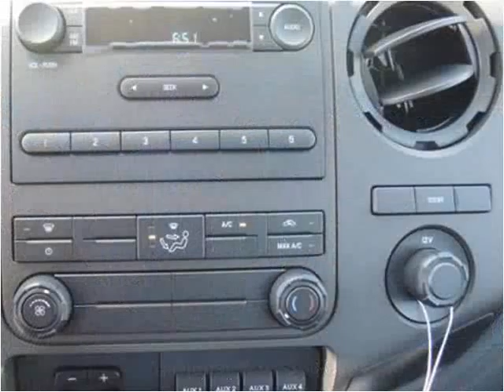2015 Ford F450 New Cars Manassas VA